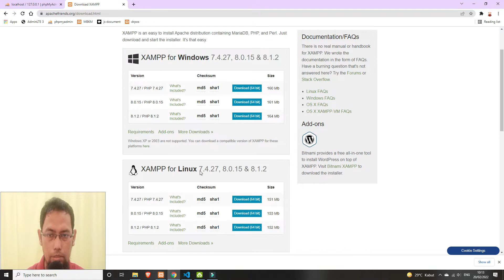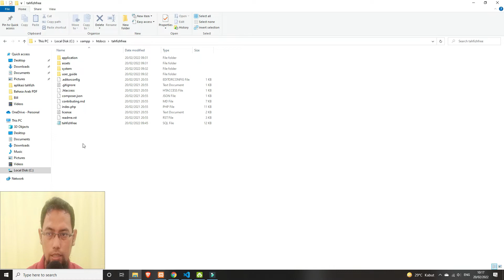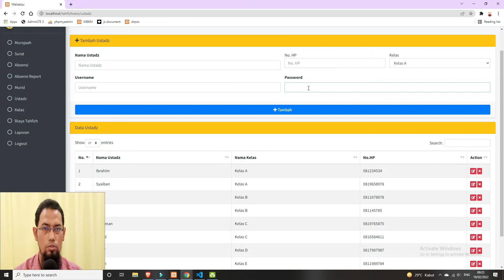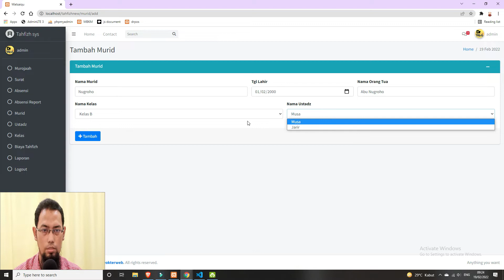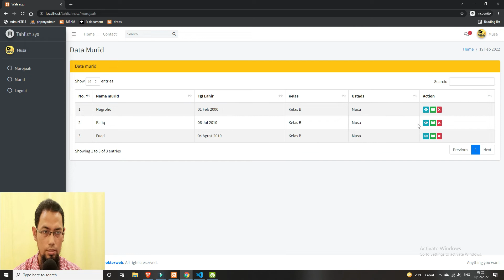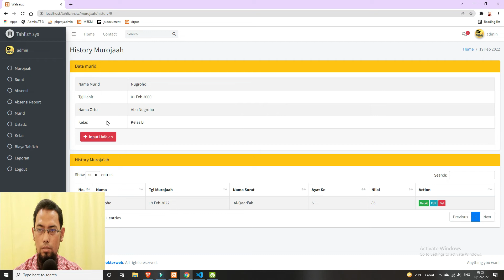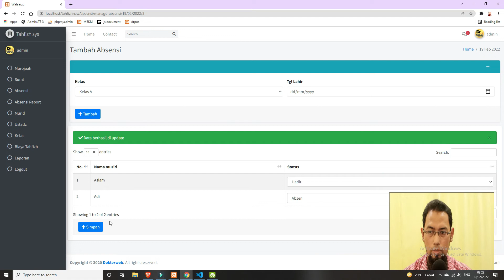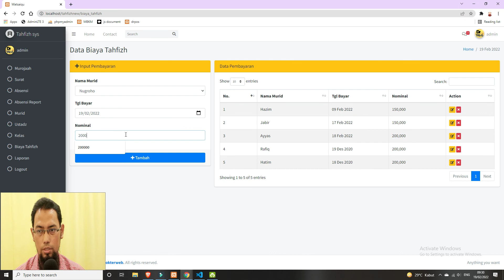Aplikasi Tahfizh AlQuran - Gratis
Assalamu'alaikum.
Alhamdulillah, aplikasi yang sederhana untuk tahfizh AlQuran telah sy upload, dan bisa anda download secara gratis.

Semoga Aplikasi ini memberikan manfaat kepada santri dan umat yang membutuhkan

Semoga bermanfaat
Website Resmi dokterweb